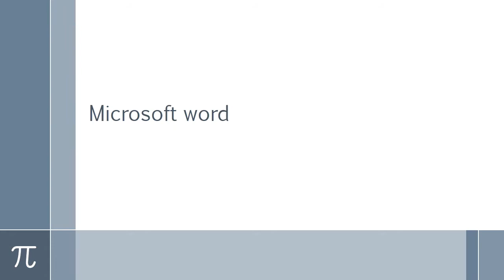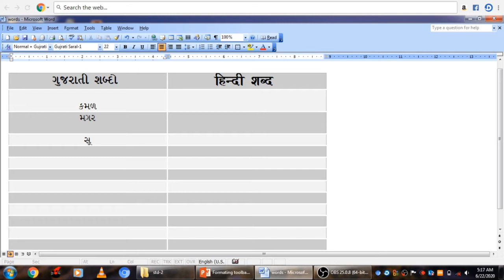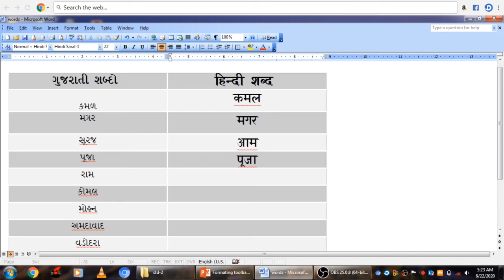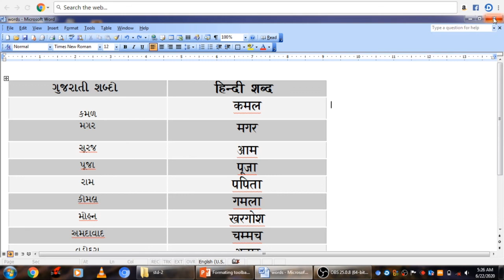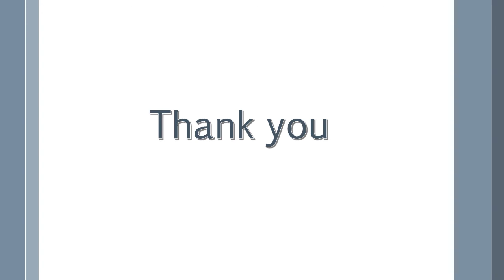Gujrati /Hindi typing | Microsoft word